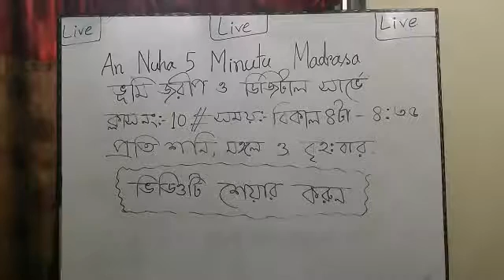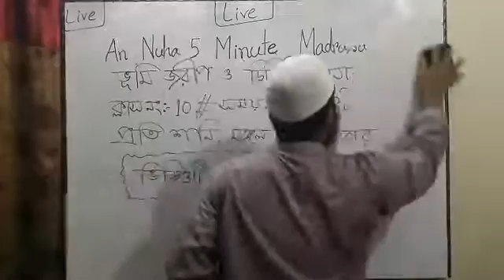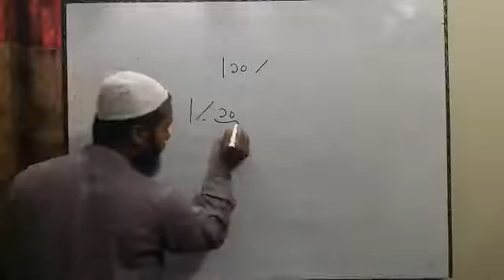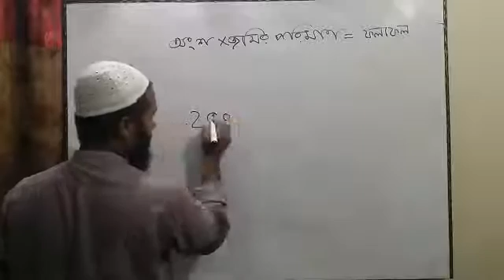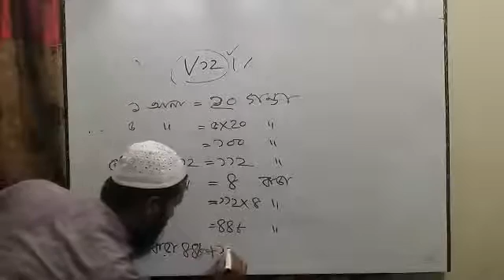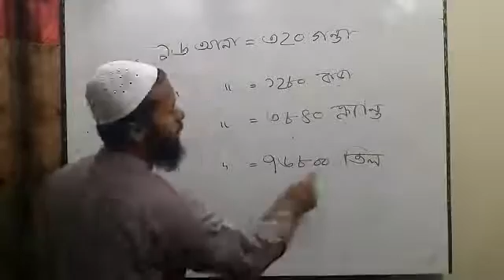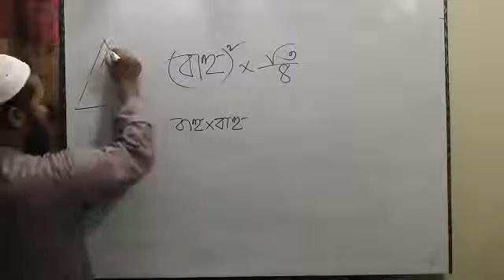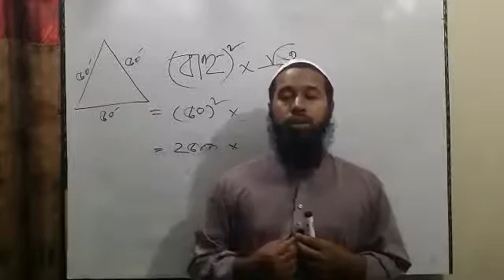ভুমি জরিপ ক্লাস:১০